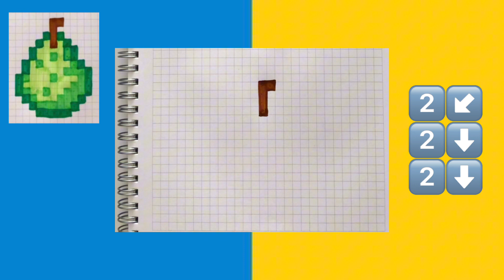💙Як намалювати грушу по клітинках|How to draw a pear by cells💛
Всім привіт👋🏼.

•Сьогодні ми будемо малювати.
•Я сподіваюсь, що тобі сподобається і ти будеш повторювати зі мною.

Hello everybody 👋🏼.

•Today we will draw.
•I hope you will like and will repeat with me.

* Я читаю і бачу всі ваші коментарі і запити. Нікого не пропускаю!

➡️Якщо ти маєш бажання підтримати мою творчість (+ тобі в карму)

ПриватБанк
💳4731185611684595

Це НЕ ОБОВ’ЯЗКОВО , але мені буде дуже приємно отримати нагороду за мої старання!

* My dear subscribers, thank you very much for staying on my page and watching new videos. I am very pleased!
* I read and see all your comments and requests. I don't miss anyone!

PrivatBank
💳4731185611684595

It's OPTIONAL, but I'd love to be rewarded for my efforts!